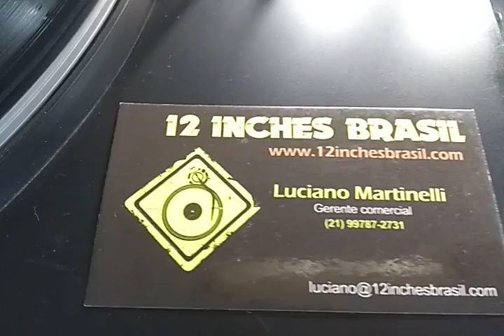MC Shy D - Gotta Be Tought By 12 Inches Brasil (Test Pressing) 45 rpm